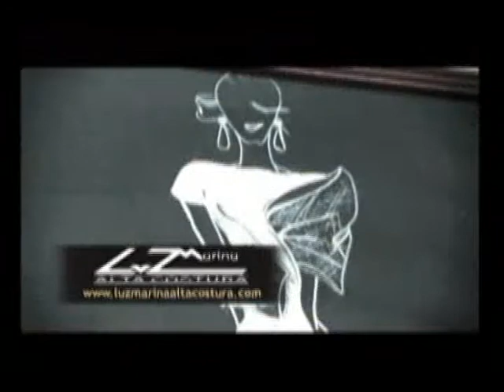Sin Tantos Cuentos 11 Noviembre de 2014